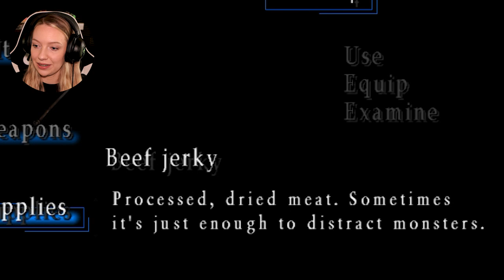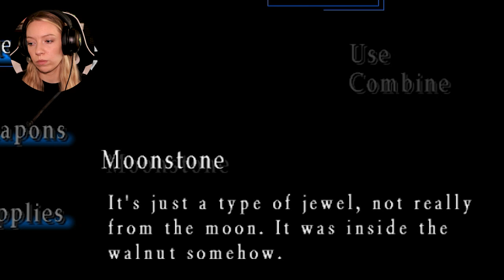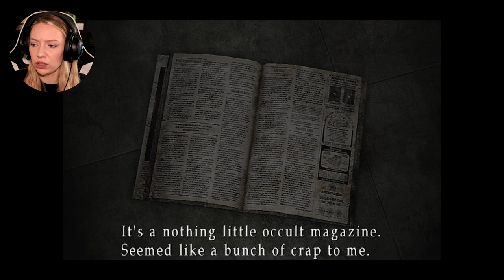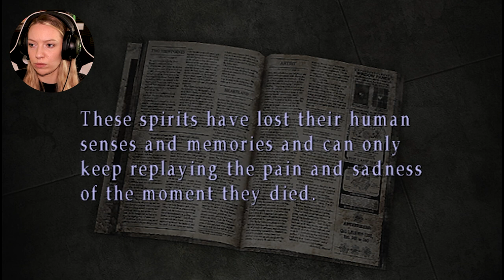BOOGEYMEN IN THE SUBWAY👻 Silent Hill 3 BLIND - EP 2